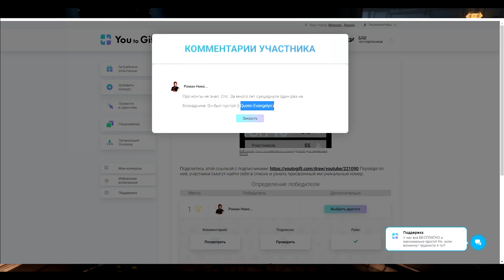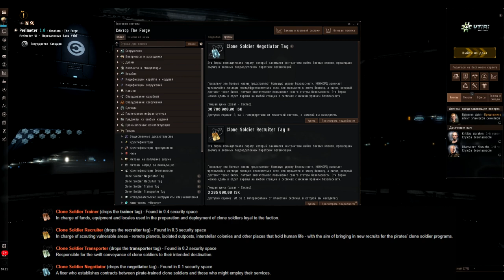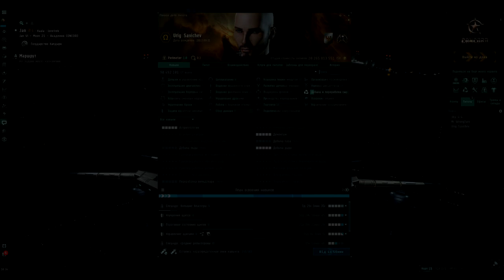EvE online | Гайд по Security status